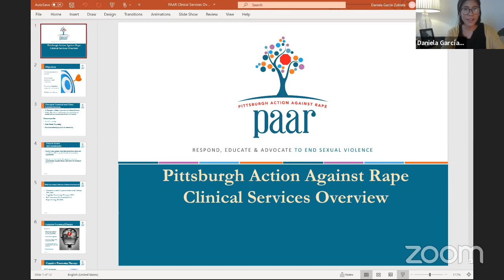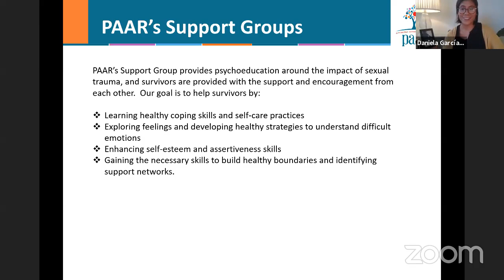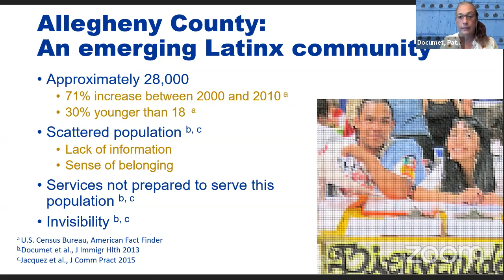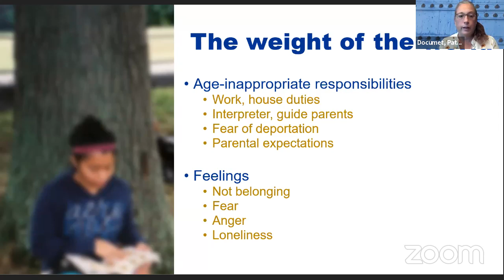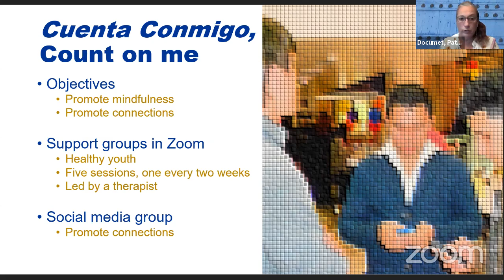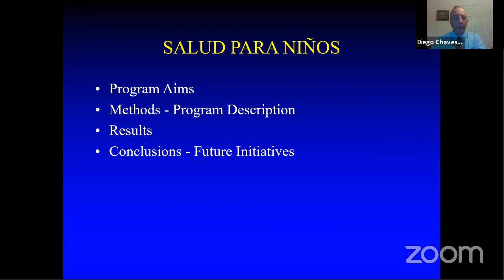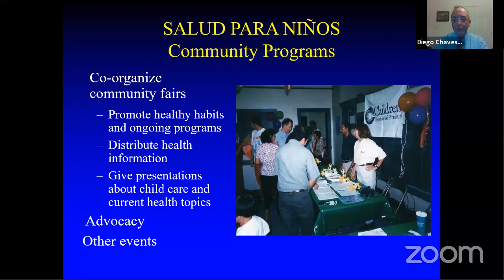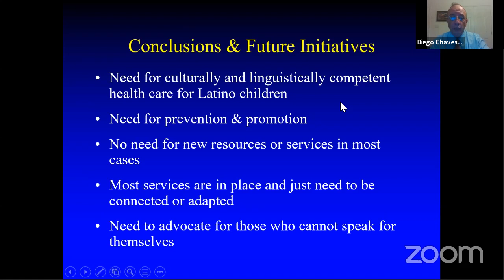Present and Represented: Latinx Mental Health Research, Practice, and Experience in Pittsburgh